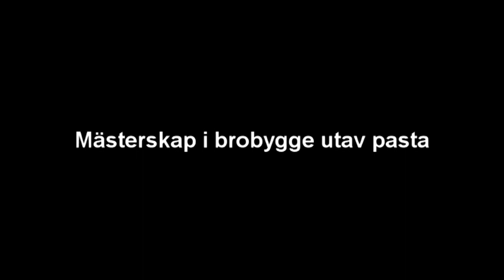Spagettibroar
En liten film om spagettibroar som elever vid John Bauergymnasiet i Karlstad har byggt. I filmen får vi bland annat se elevernas broar tävla i hållbarhet.